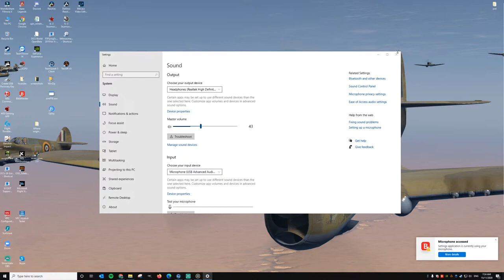Massive Dogfight Event! November 14 8pm GMT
Join us for a massive 80+ play dogfight event over the hot desert sands of IL-2 Sturmovik Desert Wings Tobruk!

Cover your mate, and check you 6 for what will be full on adrenaline pumping action over the course of 2 hours.

TFS Team.